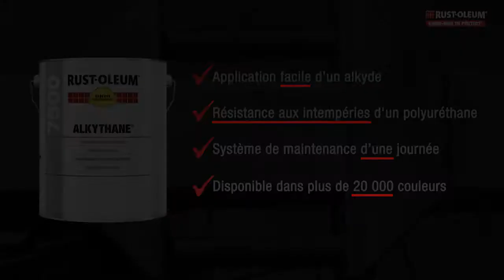Comment appliquer la peinture métal Alkythane®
Vidéo didactique sur la façon d'appliquer la peinture métal.